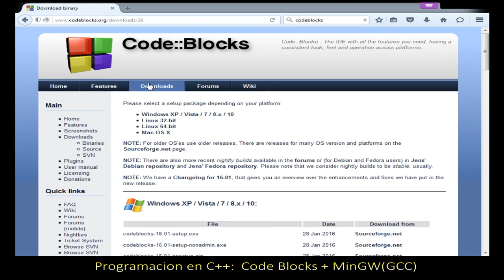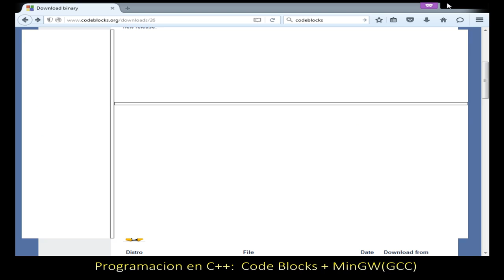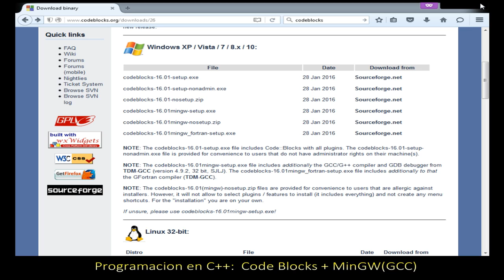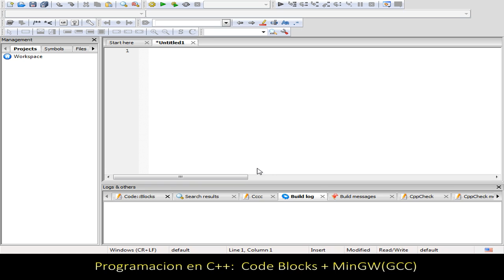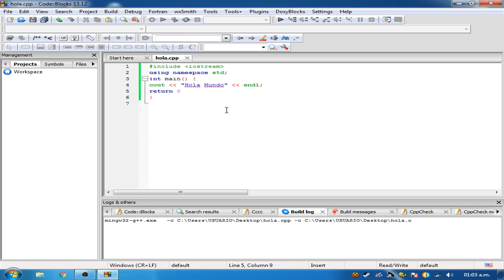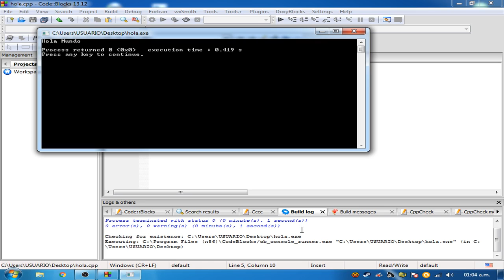Tutorial : Instalar Codeblocks + MinGW (GCC) | Programación en C++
Instalar Codeblocks + MinGW (GCC) | Programación en C++

Al mas puro estilo de Eduardo Diaz.
¡En un par de clics!